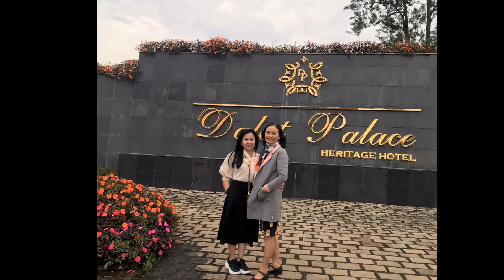K15C - Mùa hoa dã quỳ (phần 5)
Nhạc nền:
1. Khúc hát ngàn năm (Võ Xuân Hùng & Nguyên Hùng - Nam Hải)
2. Khúc hát ngàn năm (Lê An Tuyên & Nguyên Hùng - Thanh Tài)